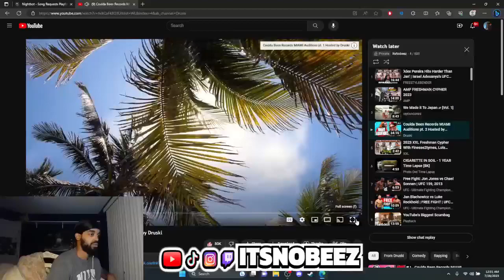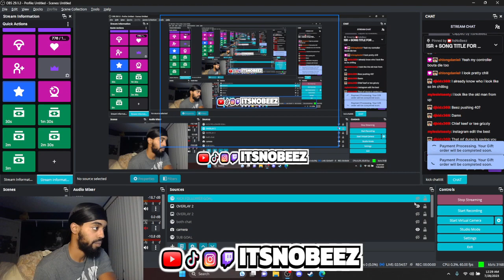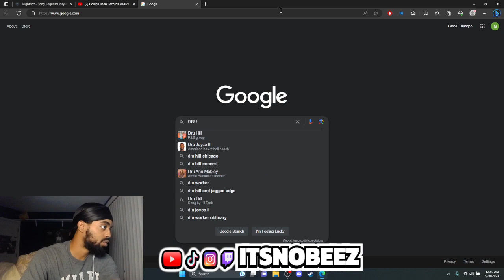Druski going to hell😂ItsNoBeez reacts to Druski's Coulda Been Records Miami Auditions Pt. 2